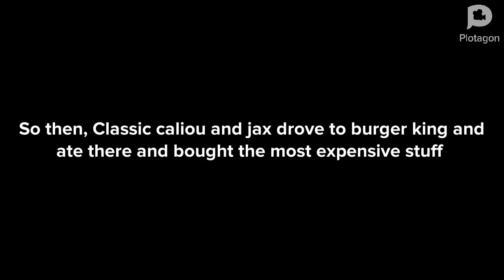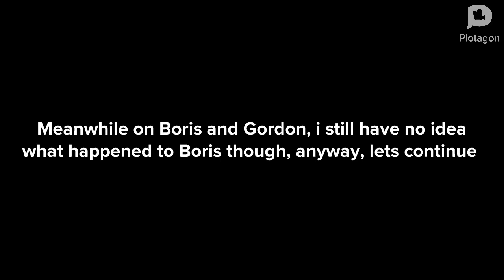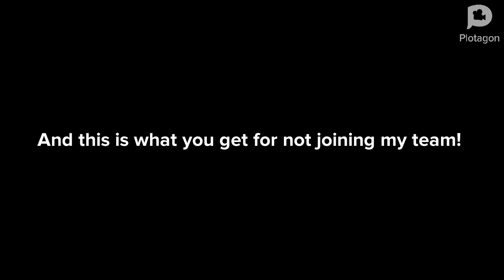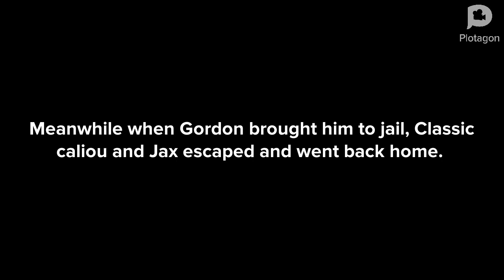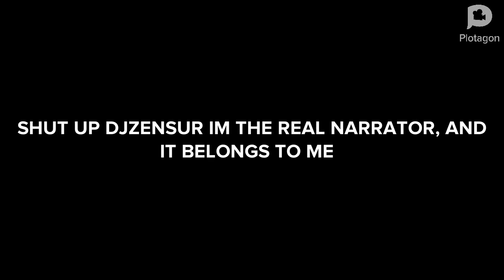Classic caliou and jax escapes from jail/ Boris arrested/ 2 new people (PT 4)